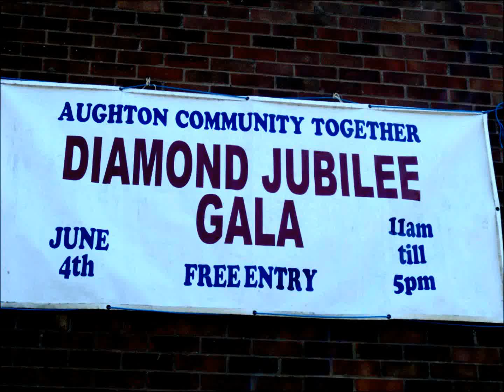Aughton Community Together Diamond Jubilee Gala 2012